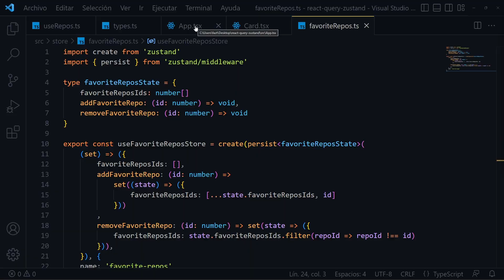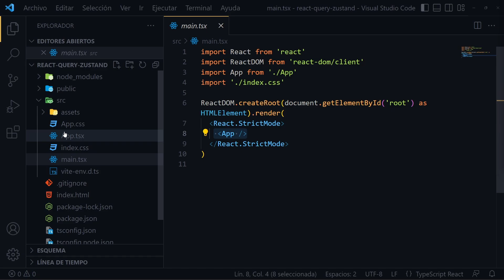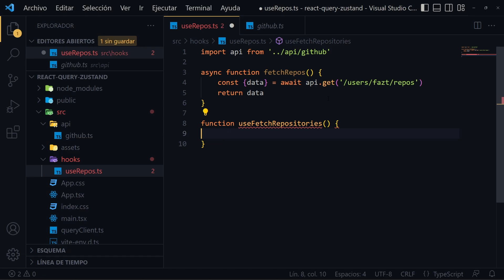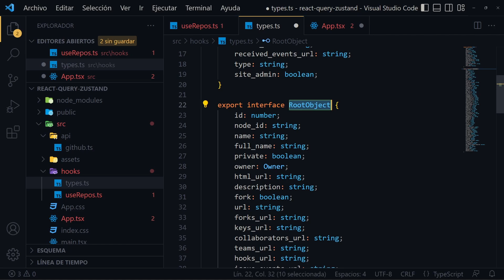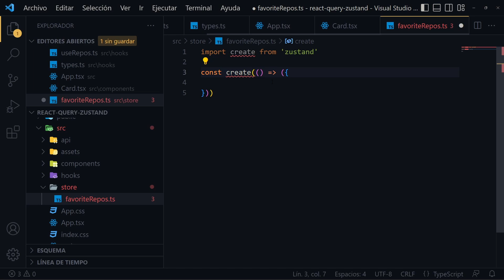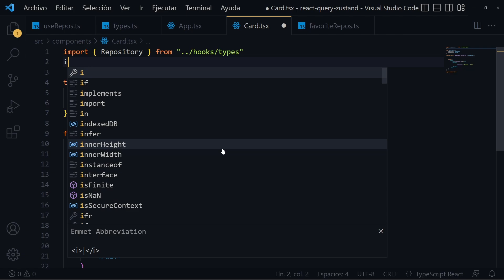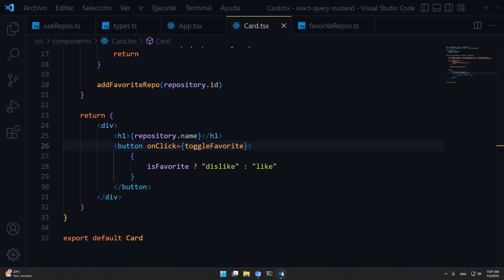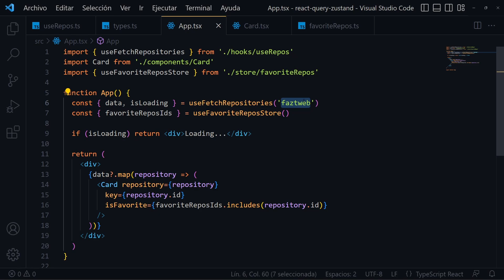React Query y Zustand con React y Typescript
Aprende a Manejar el estado global de tus aplicaciones usando React Query para controlar el estado que viene desde el servidor de forma asíncrona, en conjunto con Zustand, otra biblioteca de Javascript para React para manejar el estado local de tus aplicaciones. Además en este ejemplo usaremos Vite para crear un proyecto Frontend de React que funcione junto con Typescript.

⭐ Cursos Recomendados

🎒 Servicios Recomendados